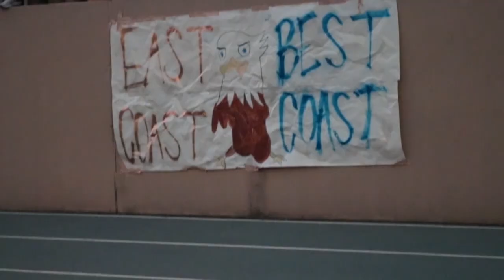Marist Football 2019